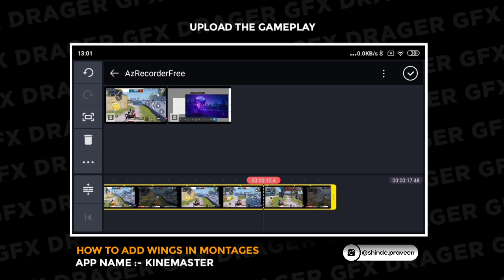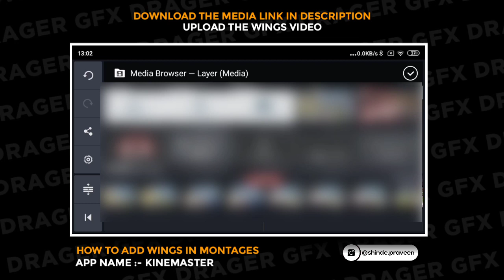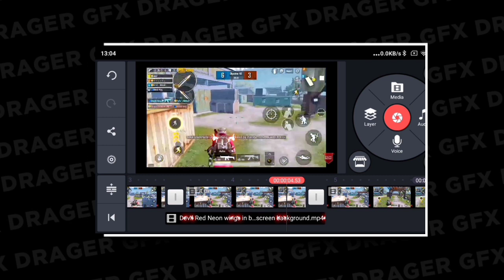How to Add WINGS Effect in Montages On Android Using Kinemaster Tutorial || By Drager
Today in this video I am going to show you how to add a wings effect in your Montages in android.

Add wings in montages on android using kinemaster tutorial.

A simple and awesome wings effect for montage in android tutorial.

Credits:-

Apes used:- pixellab, Ps-touch and kinemaster

Jai Hind...
Jai Maharashtra...